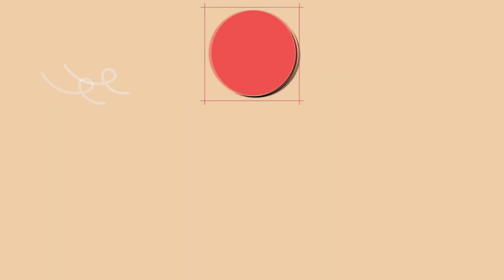Vårt ÖDEHUS || Från DÅ till NU || Birket - Tillbakablick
Välkommen Till vår helt enkla familj ♥

Nu kommer en väldigt härlig video från hela året då vi renoverade vår älskade ödegård!
Tyvärr fattas en del av filerna och en bit av renoveringen pga att filerna låg på en annan dator, men en stor del av renoveringen är med och med det får ni följa så gott som hela vår renovering av vår ödegård.
Mellan år 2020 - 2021 har vi totaltenoverat vår gård Birket med allt vad det innebär för en fungerande hästgård.
Fortfarande har vi mkt kvar, men lyckan är total sen vi kunde flytta in i vårt renoveringobjekt!

Min livs långa dröm om en egen hästgård slog in den dagen vi skrev papper på denna fantastiska gård!
Och jaa.. kan vi så kan du!! Fortsätta drömma och kämpa för det du drömmer om så kommer det slå in en vacker dag!
Det gjorde de för oss när vi fick äran att rädda ett ödehus!! ♥

- Vill du bidra till kanalen? - SWISH - 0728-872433. TACK!! ♥

♥ Pappa Pontus - 31 år
♥ Emilia - 9 år
♥ Rebella - 1,5 år
♥ Gila, Findus, Skilla, Nisen, Donna, Kalle, Hönorna, ankorna & kaninen.

♥ Ha de gott alla goingar!! // Familjen Dahlquist